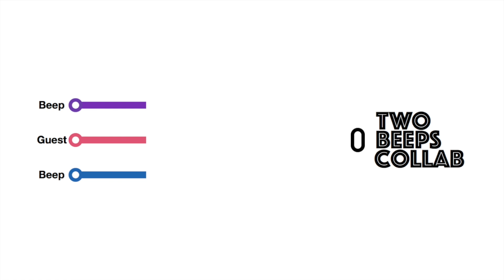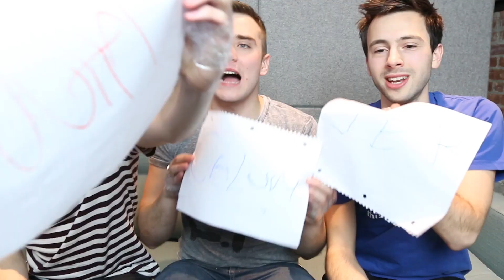NO THUMBS!? (feat. Calum McSwiggan)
Gay boys tape each other up in an arousing game of No Thumbs Challenge.